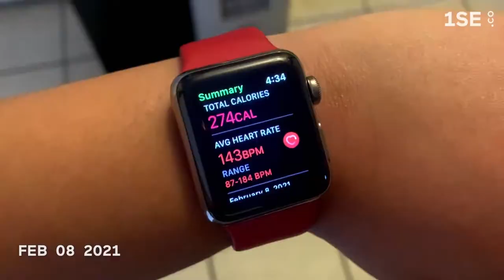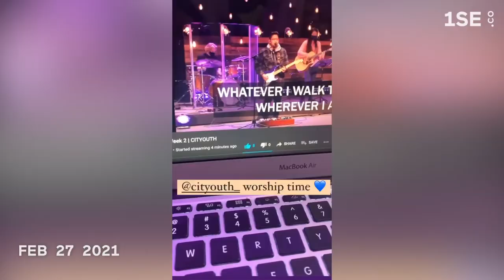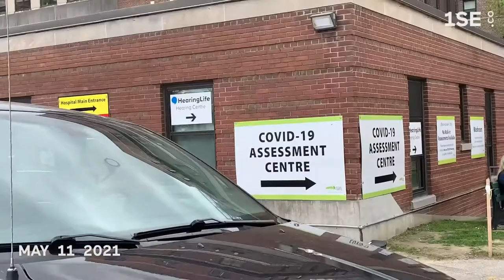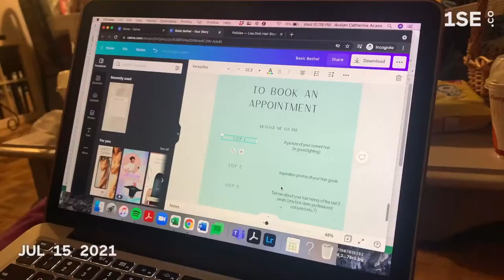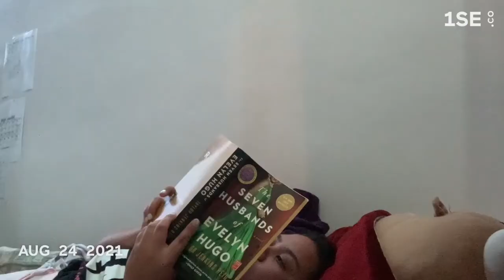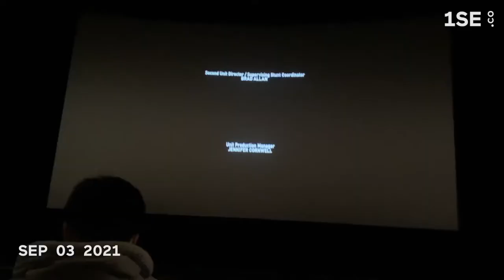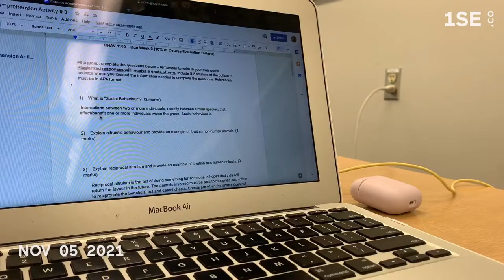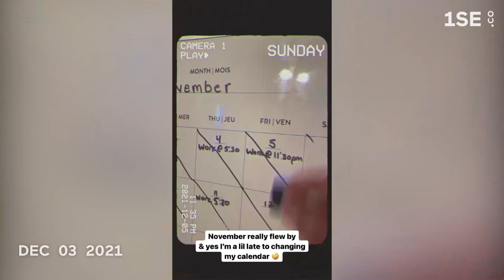1 SECOND EVERYDAY IN 2021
This was my first time filming one second everyday for an entire year & it was so fun to edit/look back on! This video was inspired by Morgan Yates. I stumbled on her One Second Everyday videos at the end of 2020 (yes she has tons throughout the year & yes you should check them out) & I then decided to try and film a clip everyday & this was my 2021! I hope you enjoyed & cheers to you for surviving another year!!! 2022 LETS GO (going to be filming another one this year hehe)

music links ♡
For it is by God’s grace that you have been saved through faith. It is not the result of your own efforts, but God’s gift, so that no one can boast about it. Ephesians 2:8-9